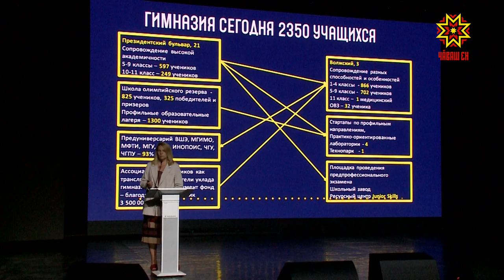Вĕренӳ çулĕ умĕнхи тĕлпулу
«Кашни ача валли пурнăç путевки». Республикăри вĕрентӳ ĕçченĕсем хăйсен çулталăкри тĕп пухăвне кăçал çак ятпа ирттереççĕ. Конференци эрнекун, çурла уйăхĕн 13-мĕшĕнче кăнтăрла иртни икĕ сехетре пуçланать.